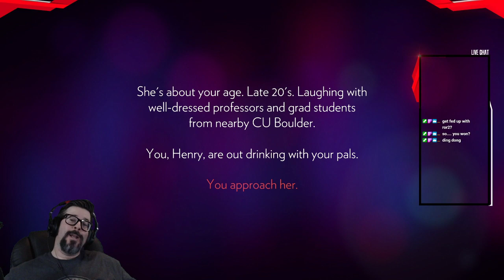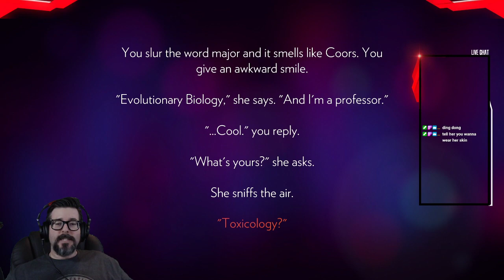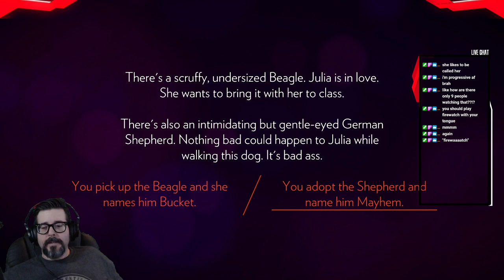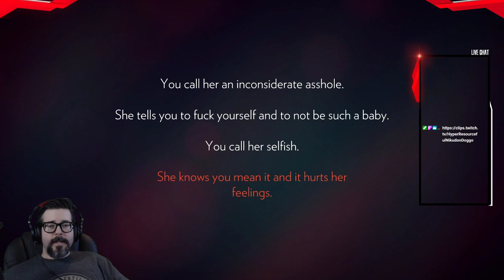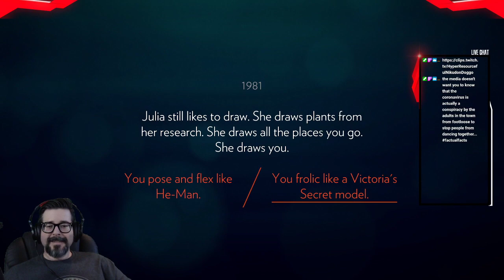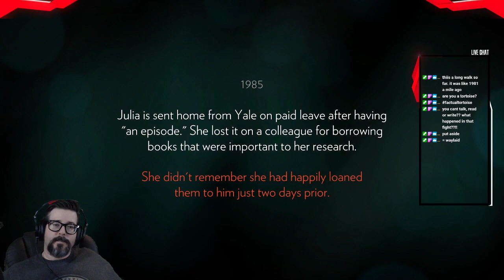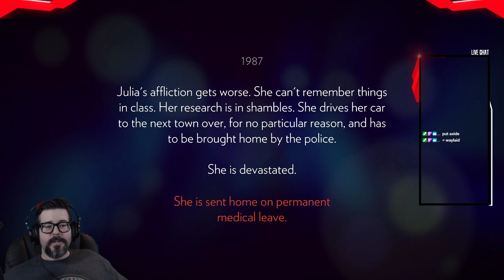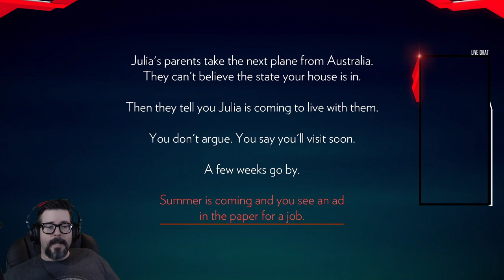Furlough from work, week one: It's Wednesday (Part 1)